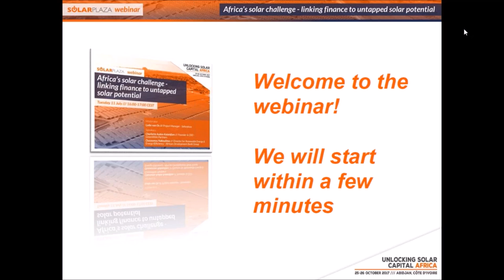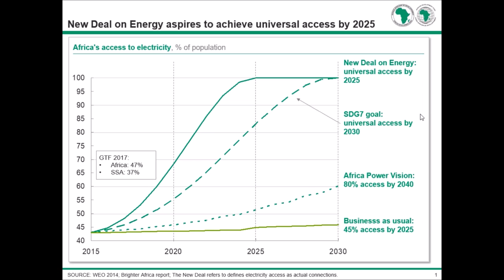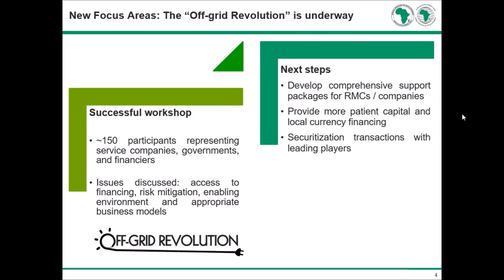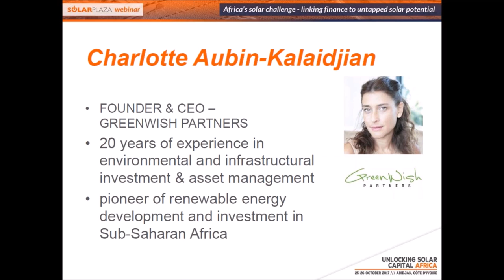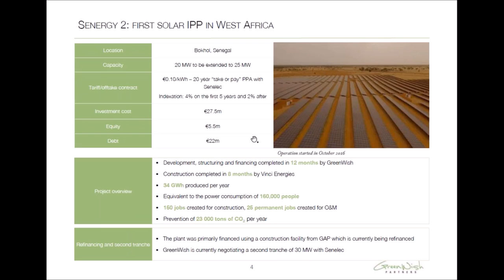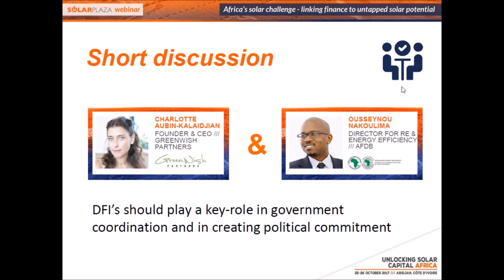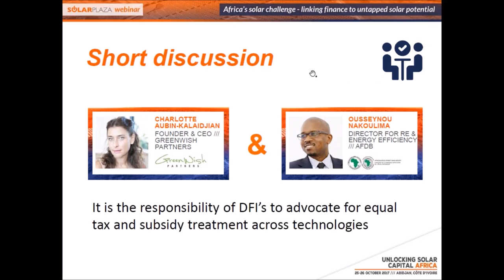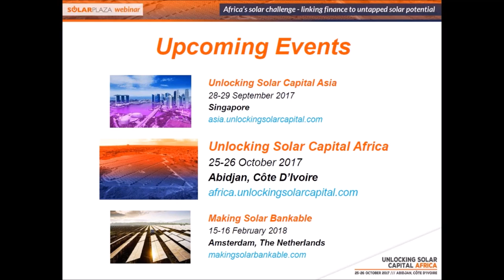Solarplaza Webinar: Africa’s Solar Challenge - Linking Finance to Untapped Solar Potential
This webinar, organized by Solarplaza with support from the AFDB and Greenwish Partners, took place Tuesday 11 July in preparation of the second annual edition of Unlocking Solar Capital Africa (Abidjan, 25-26 October).

NOTE: The audio cuts out between 01:55 and 02:06.

During the webinar, our expert panelists covered:

- Discussion on current finance solutions for Africa’s solar projects

- Exploring options to accelerate the current slow pace of on-grid development in Africa

- Innovative finance instruments and business models that align with market demand

The recordings also include an in-depth discussion on a variety of relevant solar dilemmas for the African continent followed by an open Q&A with the audience.

For more information regarding prices, attendees, and the event program, please

🔗  Links